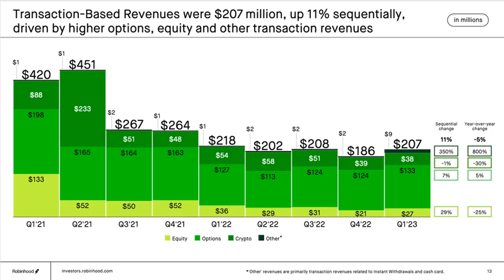Robinhood to axe 7% of full-time staff in latest round of layoffs: Report